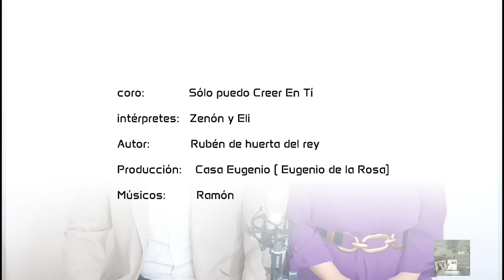Zenón y Eli || SOLO PUEDO CREER EN TÍ || autor: Rubén de Huerta del rey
coro : Sólo puedo creer en Tí

intérpretes: Zenón y Eli de salamanca

autor: Rubén de Huerta del rey Valladolid

producción: Casa Eugenio producciones
                      Eugenio de La Rosa

músicos:  Ramón Campos, Joel de la Rosa, Arturo malla, José rubio Aranjuez y Juanillo de Francia.

CD; LA RESPUESTA, Zenón y Eli.